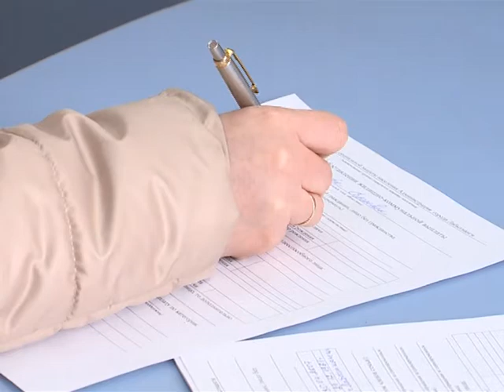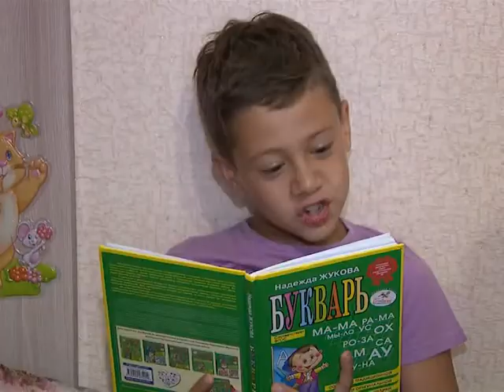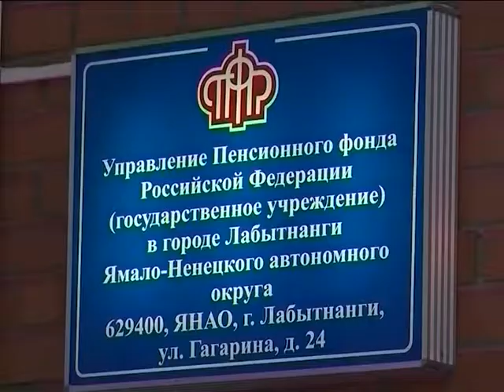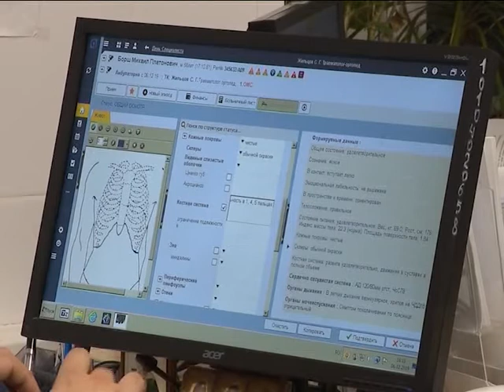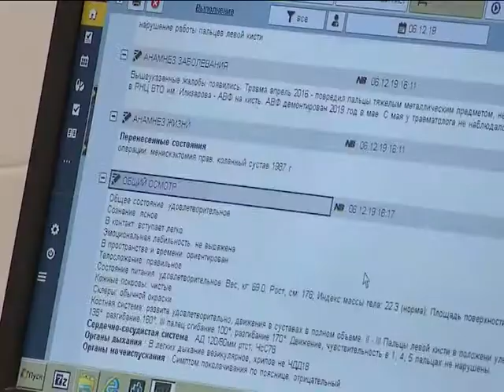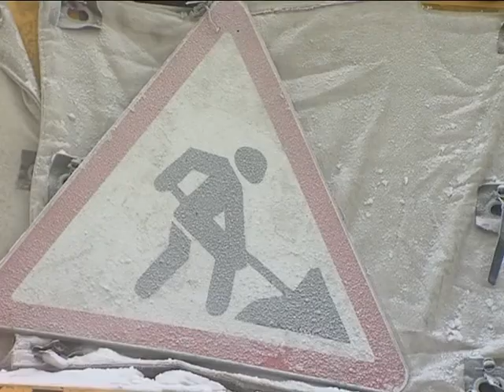«Социальный вестник» 01.30.2020 г.